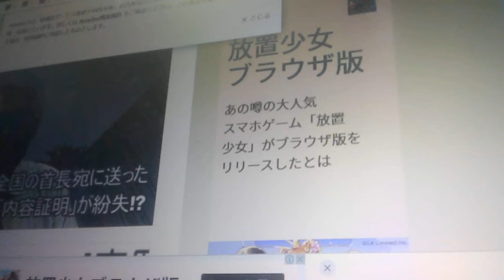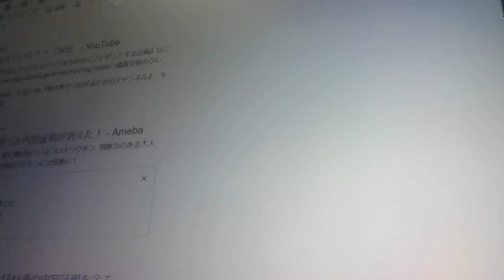1741通の全国の市長村長に送った内容証明が消えたという記事と動画【ぴよぴよのおはなしシリーズ/1089】